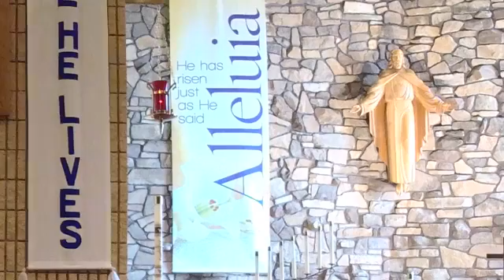Daily Devotional - Colossians 3:1-4 (Wednesday, June 10, 2020)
Pastor Pett's Daily Devotional recorded on Wednesday, June 10, 2020. The text is from Colossians 3:1-4.